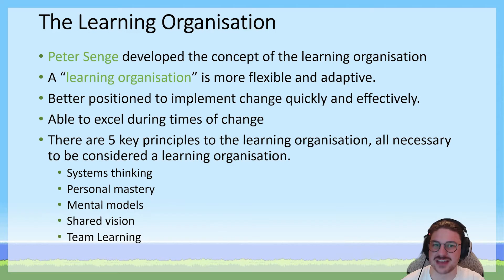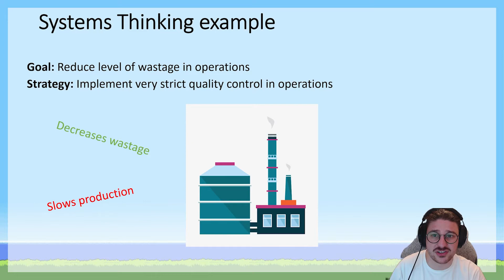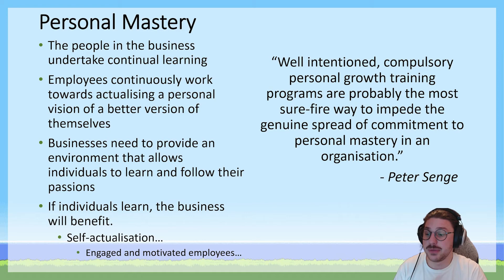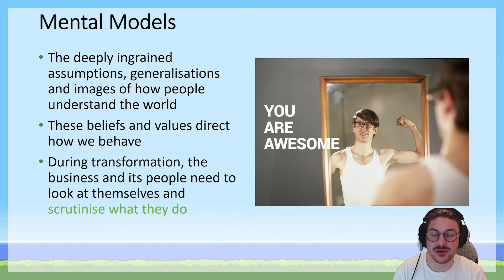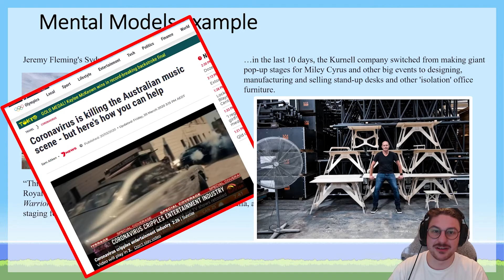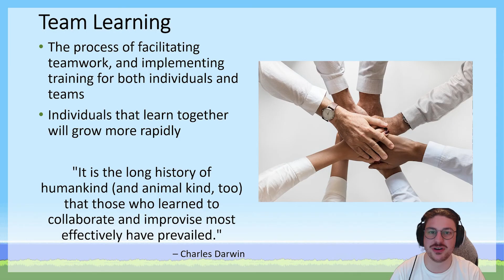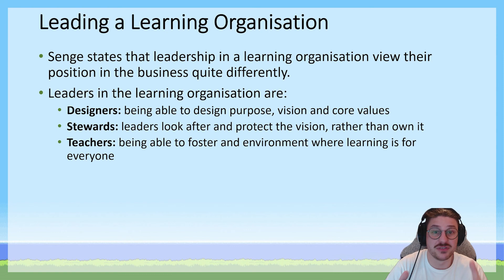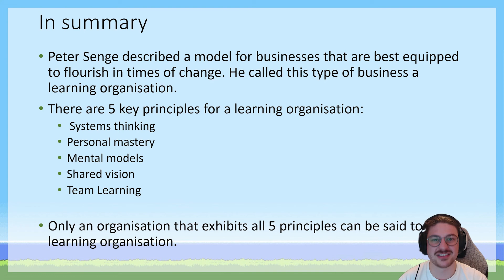VCE Business Management | 4.2.4 Senge's Learning Organisation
VCE Business Management
Key knowledge point 4.2.4. an overview of the principles of the Learning Organisation (Senge) and the need to create a positive culture for change

I want to help you to succeed in VCE Business Management.